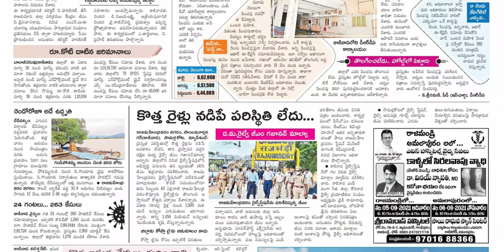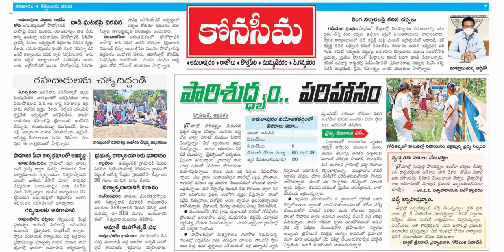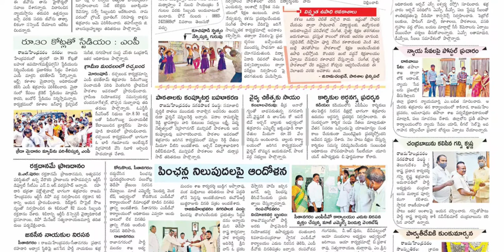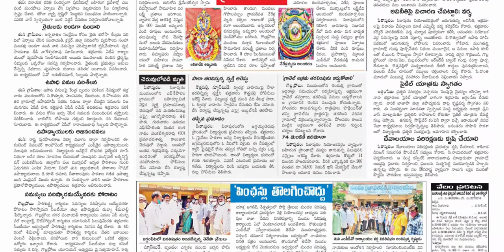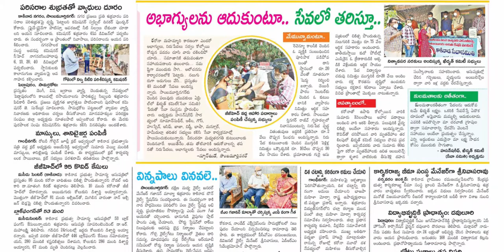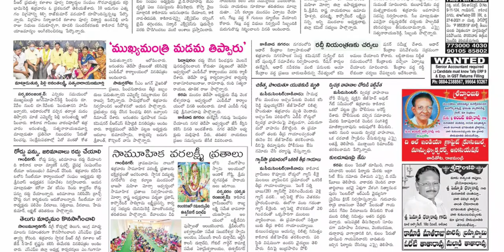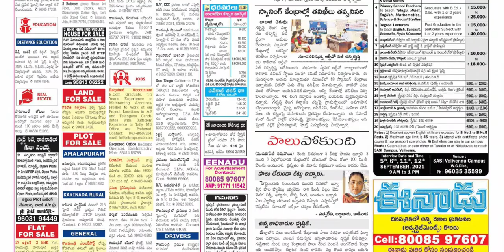EENADU EAST GODAVARI DISTRICT 4 SEPTEMBER 2021 SATURDAY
Telangana news
Ap news
Cricket news
Sports news
Cinema news
Bussines newspaper
Crime news
Chaduvu paper
Education newspaper
Eenadu antharyaami
Antharyami eenadu
Telugu antharyaami
Apprentice jobs
Vasundara paper
Eenadu vasundara
Eenadu karimnagar
Haaybujji paper
Prathiba
Eenadu pratibha newspaper
Prathiba paper
New intiatives by politicians
Telugu news
Gk questions